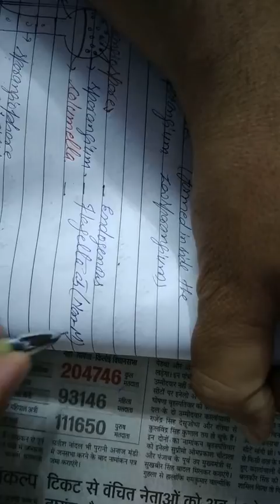reproduction in fungi by Deepak sir